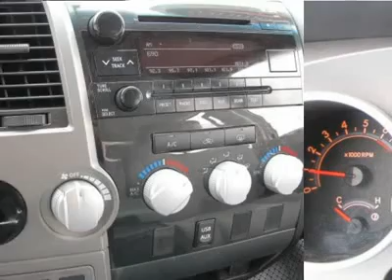2010 TOYOTA TUNDRA 2WD TRUCK Metairie, LA AL48292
2010 TOYOTA TUNDRA 2WD TRUCK Metairie, LA
Stock

2.9% on all TCUV to qualified buyers ! !!REDUCED!! Serious price reduction!! Monumental savings!! Be the talk of the town when you and your loved ones roll down the street in this durable 2010 Toyota Tundra. Lakeside Toyota is offering some colossal mark-downs and this is a prime example of one of them. 2.9% on Certified Vehicles! This is a Toyota Certified vehicle and comes with 7 yr or 100,000 mile power-train warranty, 3 months or 3,000 mile bumper to bumper, 7 yr or 100,000 mile roadside assistance, rental car and lodging reimbursement, and 2.9% financing for qualified buyers. Warranty honored at over 1,400 Toyota dealers in the U.S. And Canada.